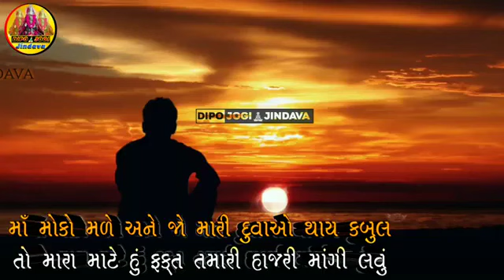dipo maa status new 2022🥺😇🥰 //dipo maa status //dipo maa new Full screen//dipo maa status 4k